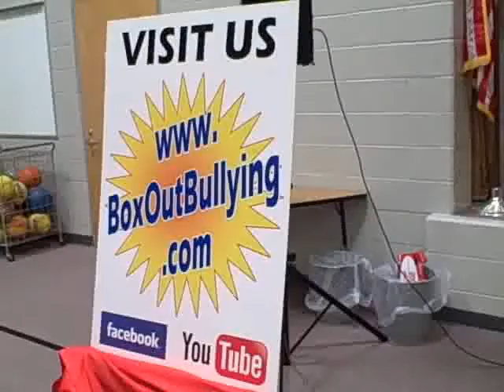"Box Out Bullying"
FBE students discuss bullying, after watching a play focused on its prevention.